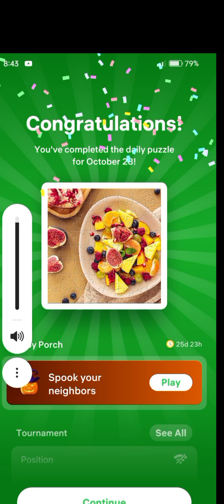64 Piece Jigsaw Puzzle Slices of different Kinds of Fruits Puzzle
Slices of different Kinds of Fruits jigsaw puzzle 64 Piece#puzzle#jigsawpuzzle